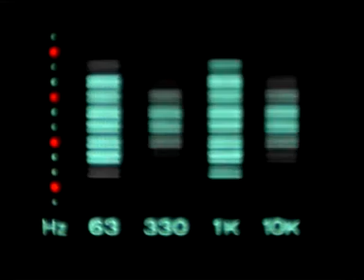Spectrum Large Beat - VJLOOP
Some more bits from the archive!! Very useful Audio overlays - you can download these from vjsatellite.com enjoy!